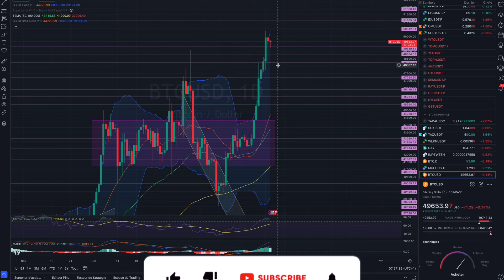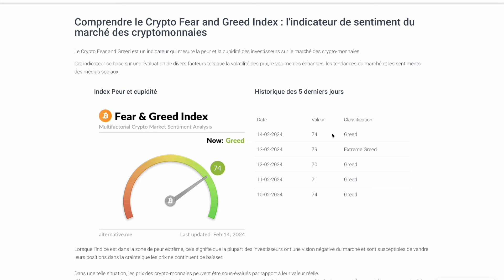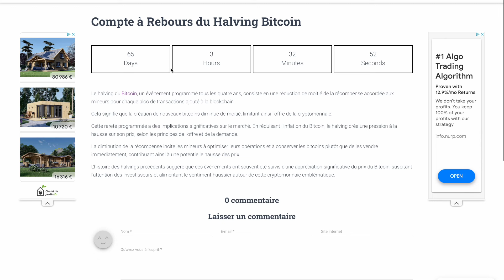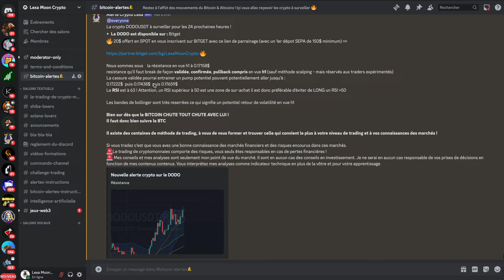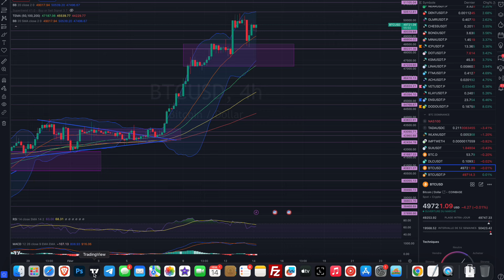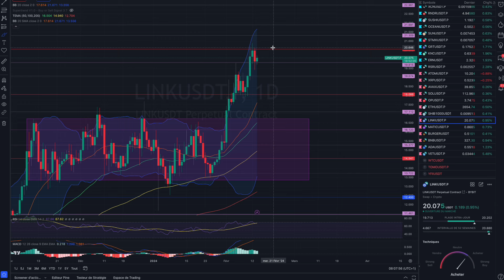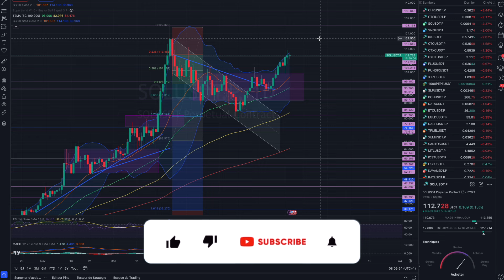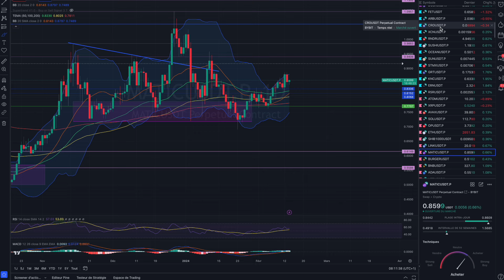BITCOIN - LA CHUTE POUR LA SAINT VALENTIN ?🔥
Analyse du RNDR, XRP, SOL, ETHEREUM et autres altcoins

0:00 crypto map
1:09 news
6:40 dollar index